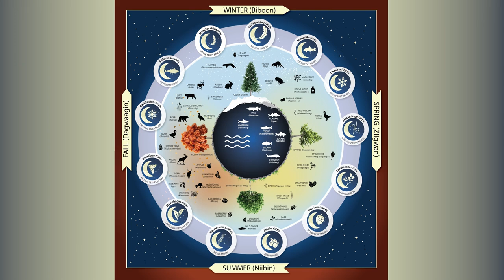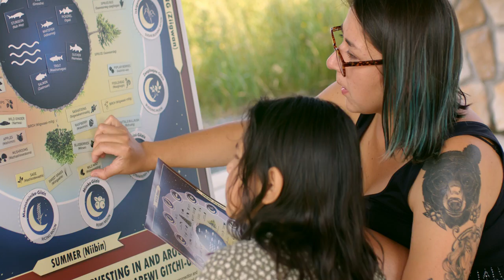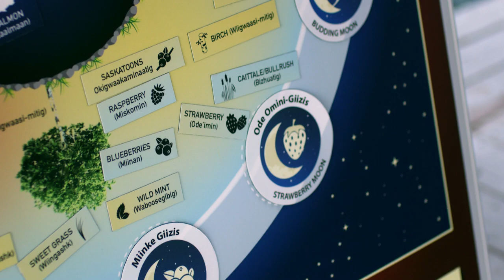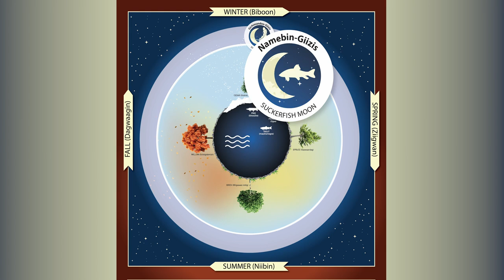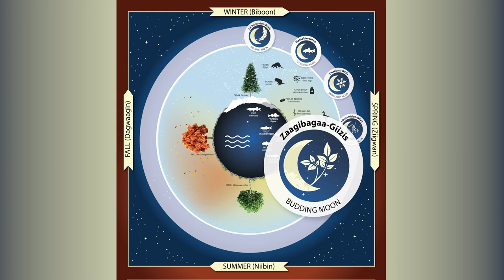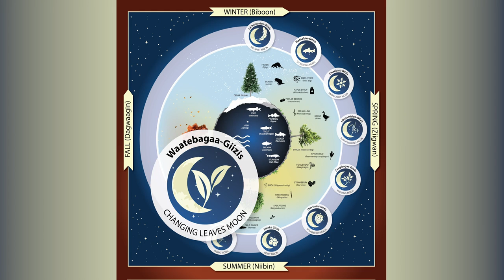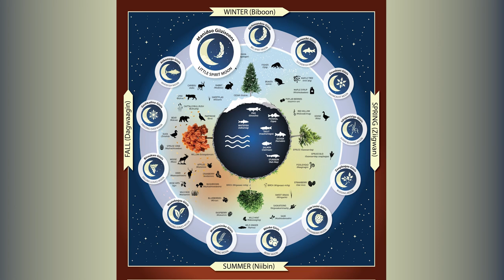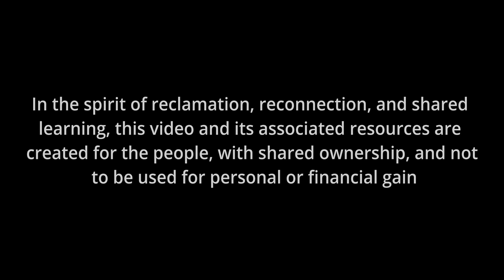Traditional Harvesting 13 Moons Introduction & Teachings